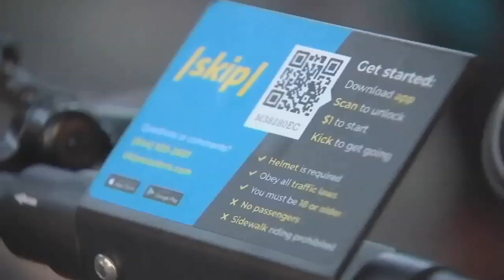Proposed bill in Salem would change e-scooter helmet law